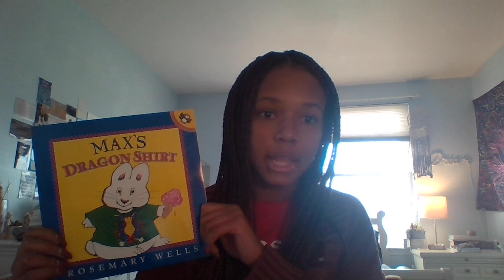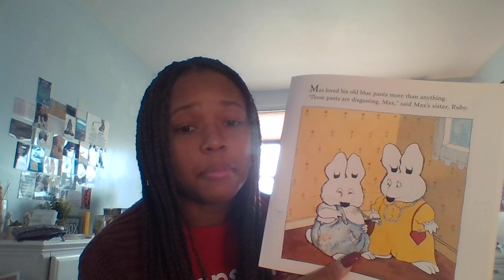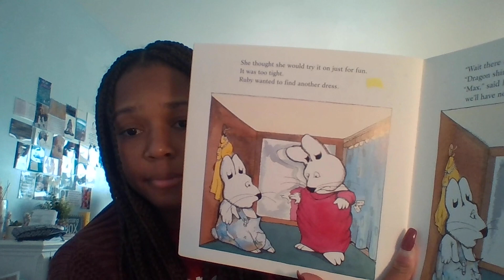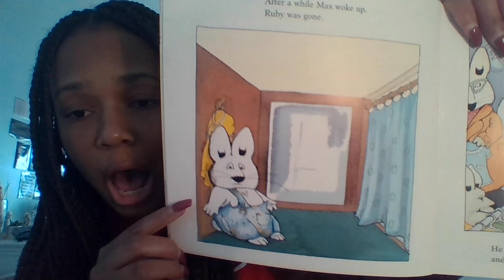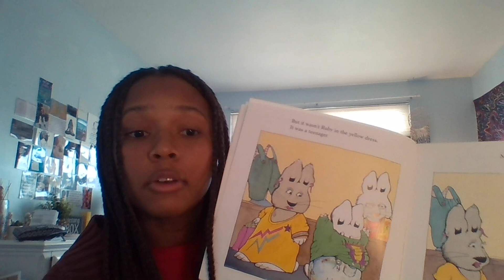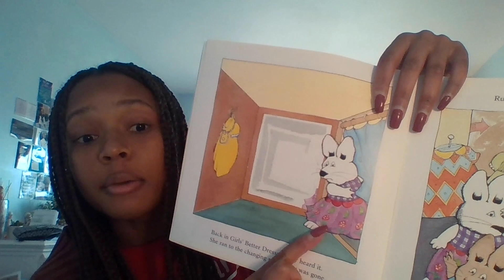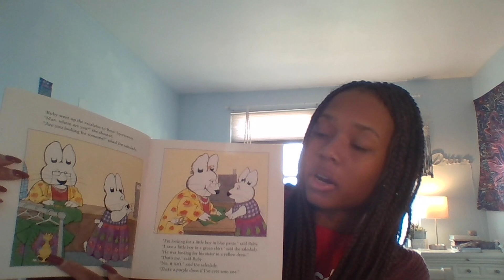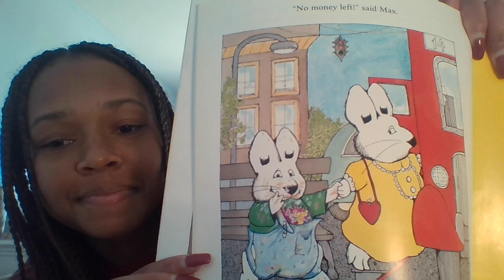Max's Dragon Shirt: Introduction and Read to Reconstruct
*Implementation 2*

Hello NSCA Family!

We are so excited to be back this week for Session Plan 10! Enjoy reading Max's Dragon shirt again with Ms.Kaylyn!

Keep watching the videos to see Ms. Kelis in Group Meeting. We'll see you there!

Sincerely,
Your Jumpstart Friends